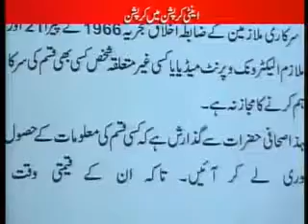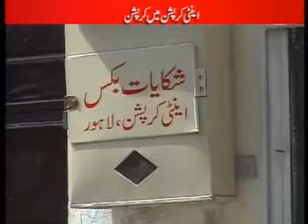Faisal Durrani ( ANTI CORUPTION Part 2 ) ( KARWA SUCH )